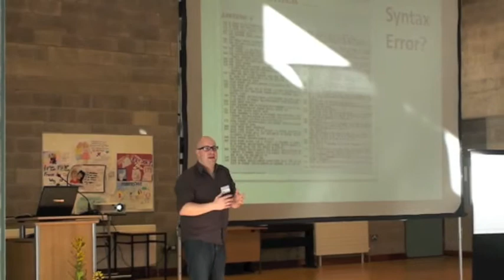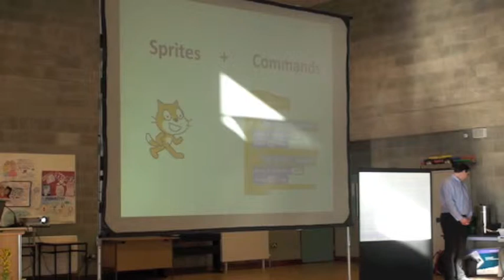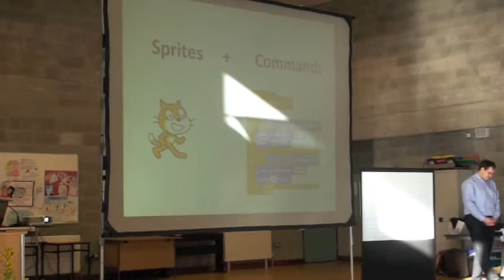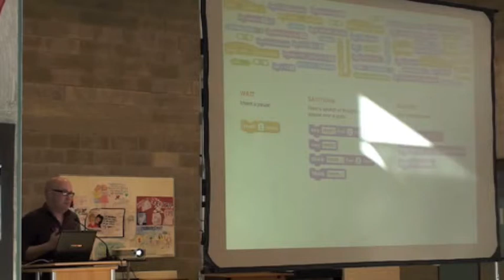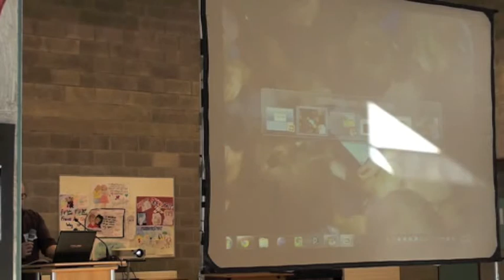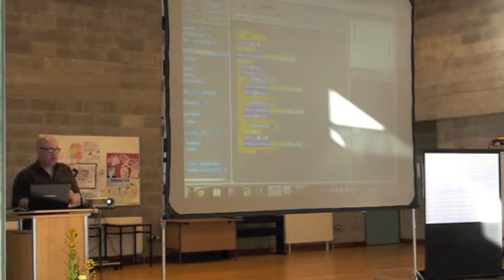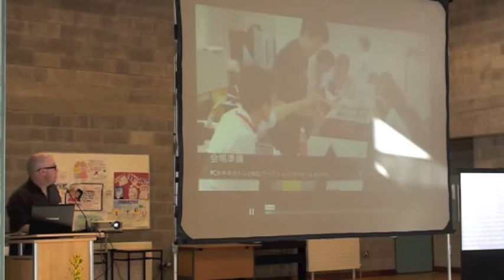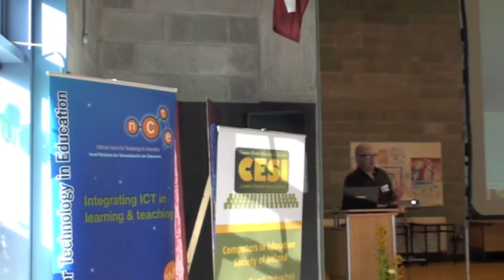CESI 2012 Keynote - Stephen Howell